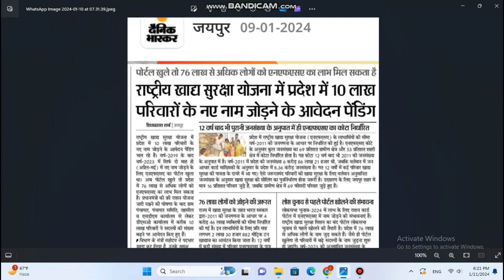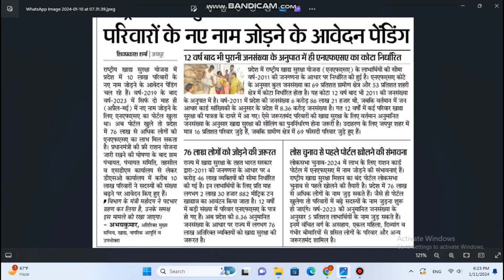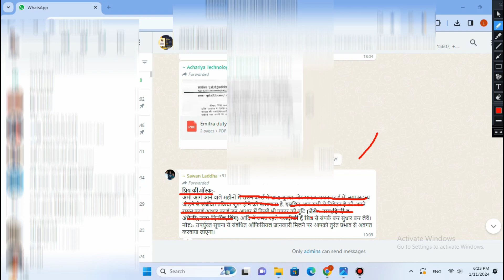राशन कार्ड में नए नाम जोड़ना || इससे पहले ये काम करके रखे || नया नाम राशन कार्ड में कैसे जुड़वाये 2024